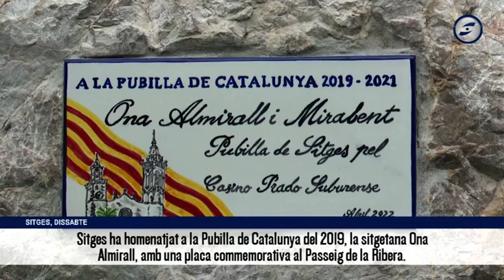Una placa recorda la sitgetana Ona Almirall com a Pubilla de Catalunya del 2019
Sitges ha descobert una placa en homenatge a qui va ser la Pubilla de Catalunya del 2019, la sitgetana Ona Almirall. Almirall va sortir escollida com a pubilla de Sitges l’any 2018 de part del Casino Prado Suburense. Un any més tard, en el certamen d’elecció del pubillatge nacional va sortir seleccionada com a pubilla de Catalunya. Es dona el cas, a més, que ha sigut l’única que ha ostentat aquest títol dos anys seguits a causa de l'aturada pandèmica del 2020. Durant aquells dos anys va representar Catalunya a diferents actes culturals amb mascareta i adaptant-se a les normatives sanitàries.